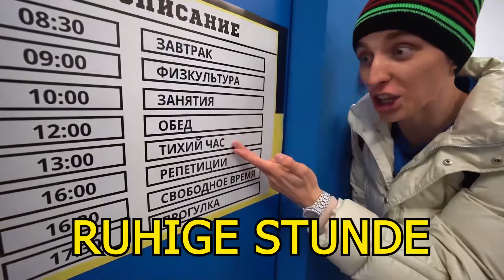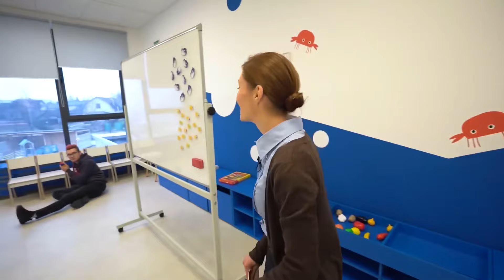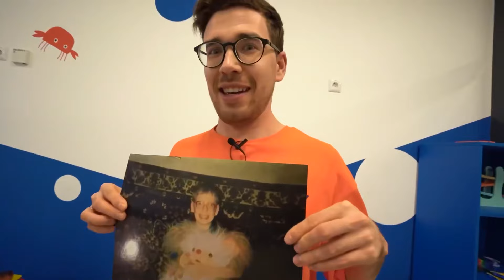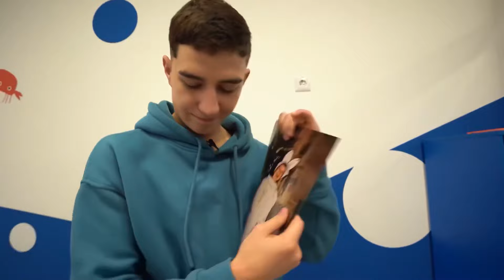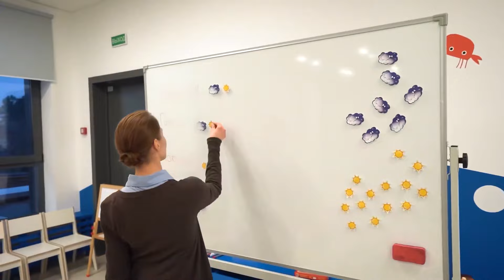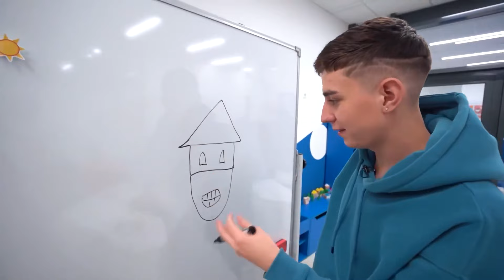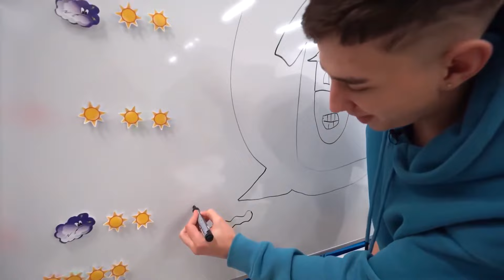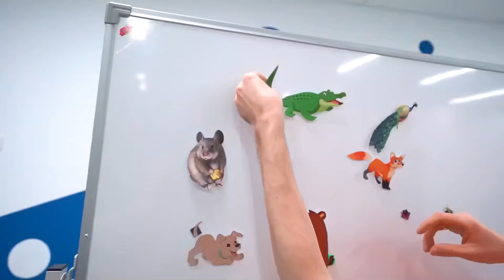24 Stunden in einem BAUMHAUS *Wir werden überwacht*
24 Stunden in einem BAUMHAUS *Wir werden überwacht*